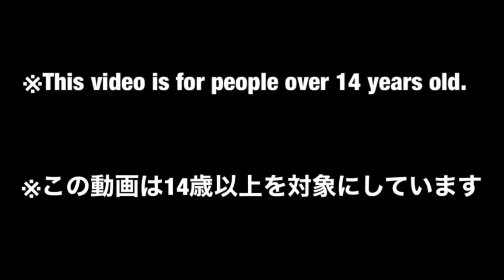【DX Power Rangers Jangle Fury #1】🐅🐆🐆プロポーション抜群⁉︎ゲキレンジャーのゲキトージャであそんでみた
獣拳戦隊ゲキレンジャーから「ゲキトージャ」の動画です。

【目次】
00:00   ダイジェスト
01:58   組み立て
03:32　ゲキトージャに合体
08:17　ゲキエレファントージャ
10:28　ゲキバットージャ
12:26　ゲキシャークトージャ

【商品】ゲキレンジャーがゲキビーストを召喚し乗り込む

ゲキタイガー→ゲキレッド
ゲキチーター→ゲキイエロー
ゲキジャガー→ゲキブルー

通常色んなモチーフのメカが合体して巨大ロボになるのが戦隊のセオリーですが
このゲキトージャはまさかの猫化の動物のみで構成されているという尖ったデザインになっております。（あ、ゴセイグランドとか３体ライオンでしたね）

商品としては、発色の良い成形色で綺麗です。
しかも電動ギミックが搭載されており、上半身、または下半身を回転させることができます。
地味に拳がLEDで光りますw

上半身を回す時に押すボタンと、下半身を回す時に押すボタンがそれぞれ設けられているのが凝っていますね。

そして個人的にお気に入りなのはプロポーションの良さ！
足はちゃんとハの字になってるし、腕も若干曲がってたり、
S字立ちと呼ばれる姿勢に近いプロポーションになっていてかなりカッコいいと思います。

戦隊の歴史でもここまでプロポーションの良いロボはないのではないでしょうか？

まだまだ新品でも手に入り易いと思いますので、興味のある方は是非購入をお勧めします＾＾